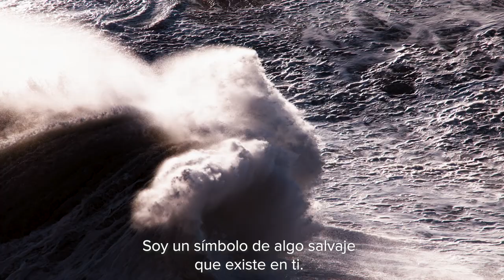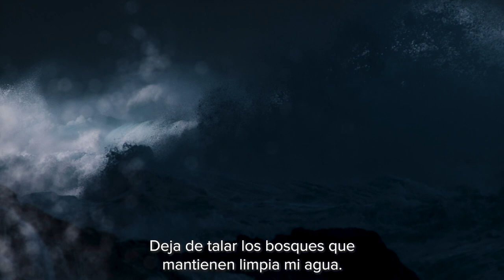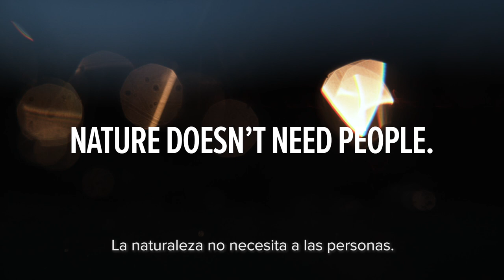Nature is Speaking - Jason Momoa is The Wave (Spanish)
Narration
Jason Momoa

Cinematographer
Chris Bryan

Director
Taylor Steele

Produced
Anna Trichet
Micheal Lawerence

Editor
Stef Mileski at Motel Picture Company

Composer
Luke Howard

Sound Design
Ahmed Natiq

Production Company
THIS Film Studio

Executive producers
Conservation International
Scott Atkinson, Jamie Biden, Melina Formisano, Luisa Tam, Bruno Vander Velde, John Martin

Inspired by the writing of Shannon Skaff

Made possible with support from the Surf Conservation Partnership